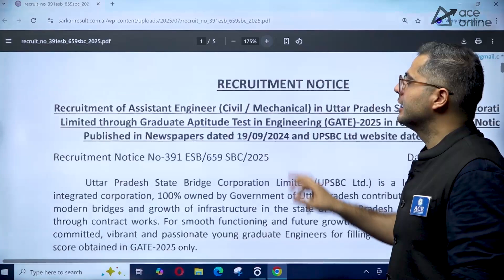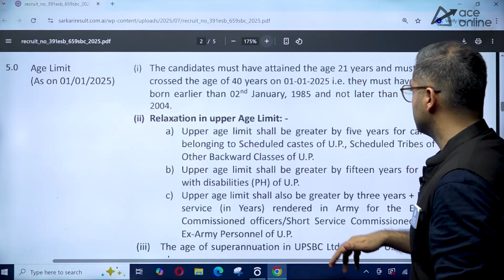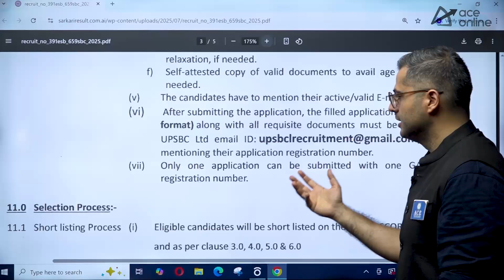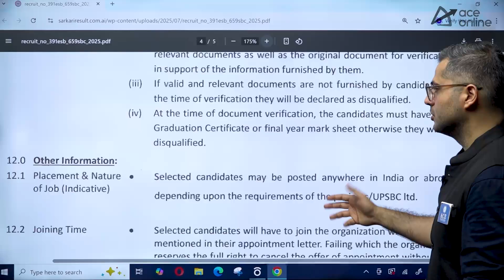UPSBC Recruitment 2025 | 57 Vacancies for Assistant Engineer | B.E/ B. Tech (CE/ ME) | ACE Online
The UPSBC Recruitment 2025 is out with 57 vacancies for the post of Assistant Engineer in Civil and Mechanical Engineering disciplines. Candidates with B.E./B.Tech (CE/ME) qualifications can apply. Learn about eligibility, selection process, salary, and application details in this video by ACE Online. A great opportunity for engineering graduates to join the government sector. Don’t miss this chance to build your future with UPSBC!